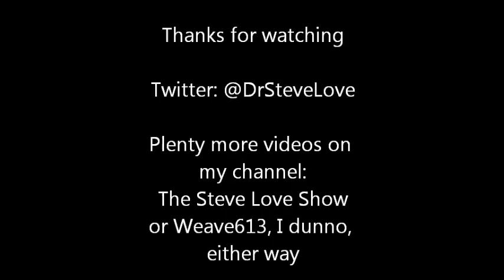Steve Love - Movie Stars Miscast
Since the dawn of Hollywood, there have been casting blunders. I thought of some classic movie roles that could have been cast differently, with disastrous but hilarious results. Featuring Joe Pesci, Samuel L. Jackson, Kevin Spacey, Chris Tucker, Michael Caine, Gerard Butler, Keanu Reeves, and Sylvester Stallone.